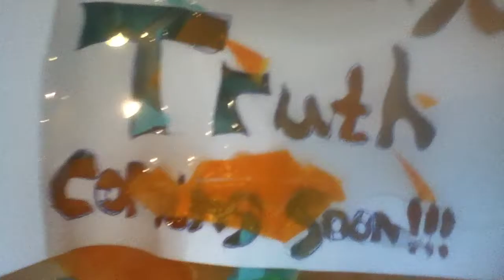Ndure a wait that's longr than 4 months!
By my calculations it's only been a week. that should Xplain a lot!!! M=